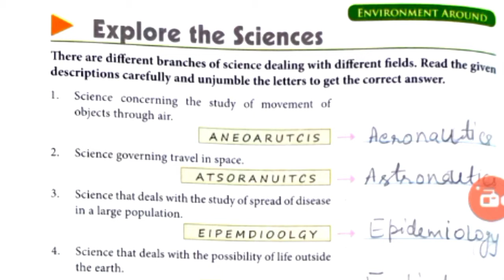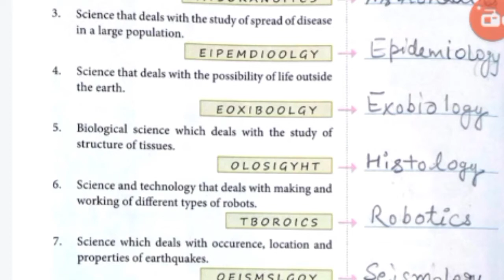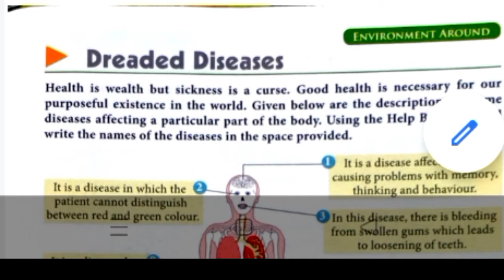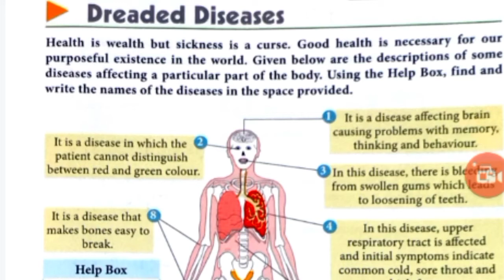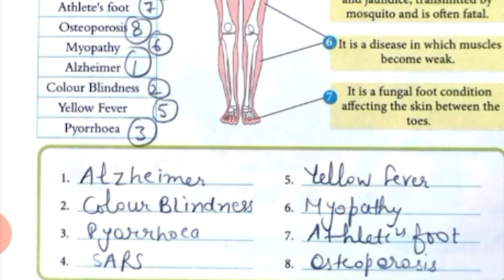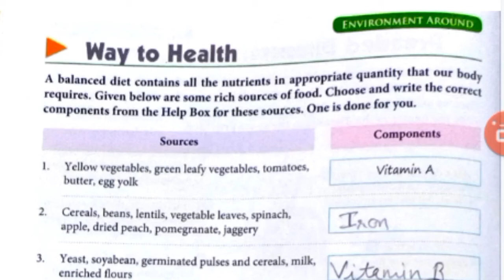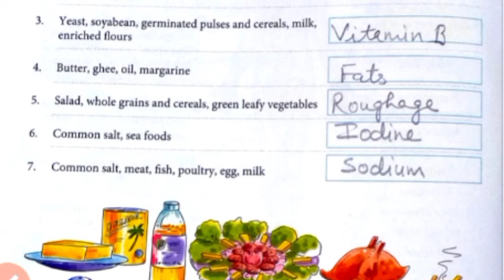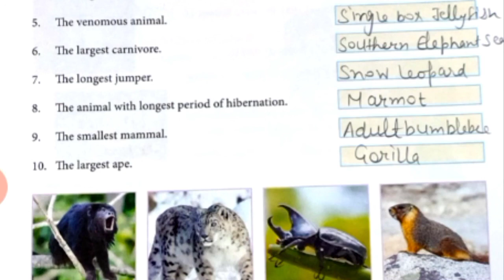CLASS 7 GK Pg. 24 TO 27 LANGUAGE AND LITERATURE VIDEO BY NEERU MAM